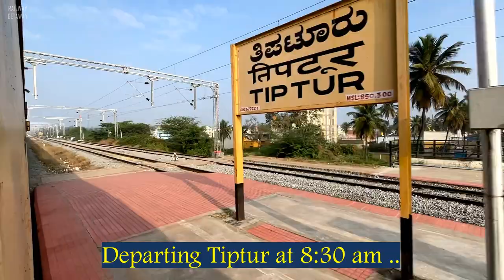Yesvantpur To Dadar Journey | Chalukya Express | ICF train | ICF track sounds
Welcome to the journey on board Train No. 11022 Tirunelveli Dadar Chalukya Express, from Yesvantpur to Dadar.

Fare details (YPR to DR) :
Sleeper : 495/-
AC 3 Tier : 1320/-
AC 2 Tier : 1900/-